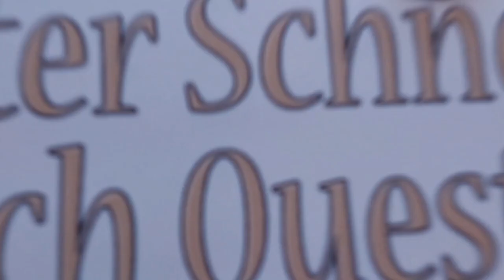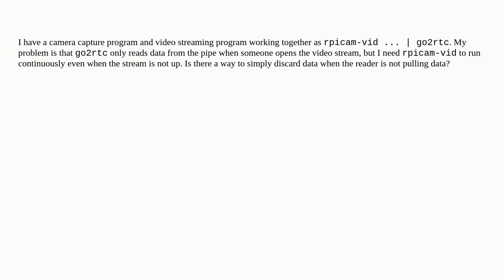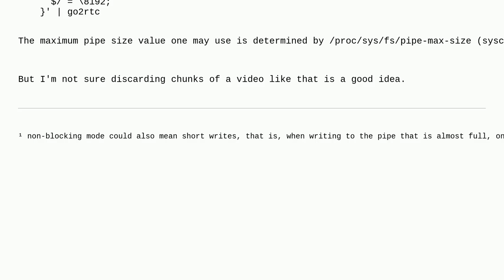Unix: How to keep a pipe open and discard data while the reader is blocked?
How to keep a pipe open and discard data while the reader is blocked?

A special thanks goes out to the community

  pipe fifo shell